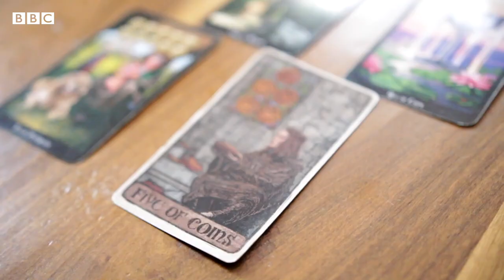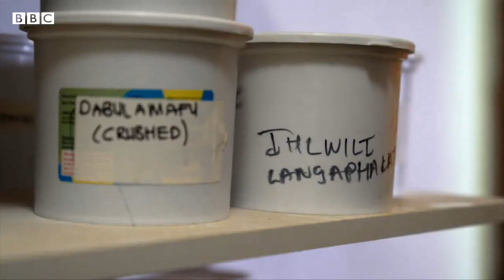Meet the African women reviving traditional religions - BBC Africa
Africa is rich with a variety of traditional religions and spiritual belief systems. However during the colonial period missionaries spread Christianity throughout the continent, and suppressed many of these pre-existing belief systems.

Africans continued to follow their traditional belief, in smaller numbers than before, and these faiths still exist today.

Younger African people, particularly women, have found these religions and spiritual belief systems can help them learn more about their heritage and forge their own identities apart from the colonial legacy of the continent.

BBC Africa spoke to three practitioners of these belief systems, a sangoma, or faith healer, Amanda Gcabashe, an urban mystic, Mildred Otieno and an Orisha priestess IyalorisaOmitonade Ifawemimoas well as Professor Jacob Olupona, of Havard University, a leading expert in African indigenous religion